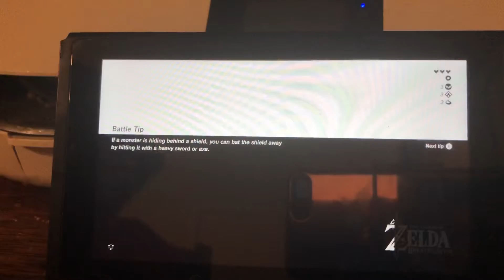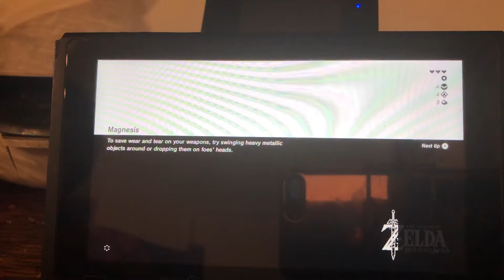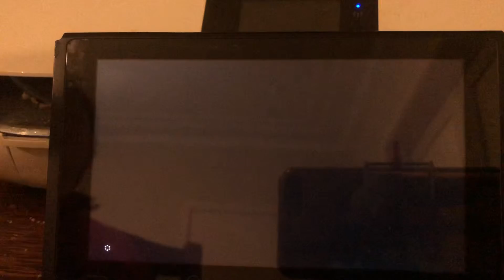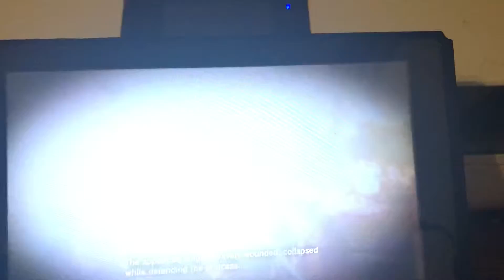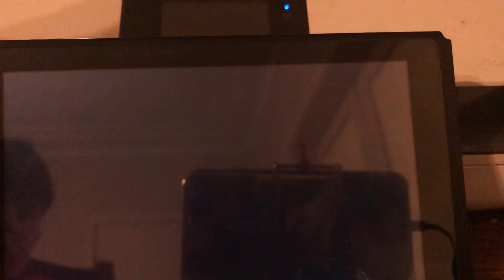The legend of Zelda part 7 the end